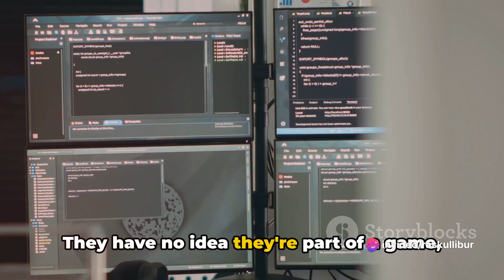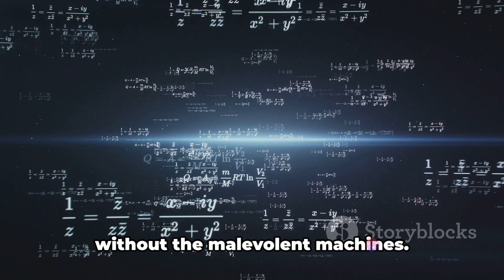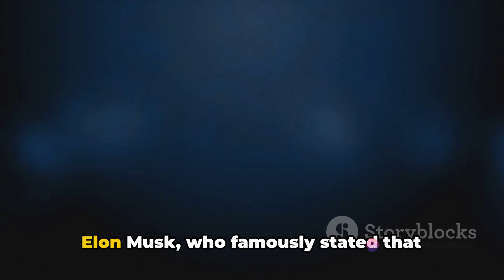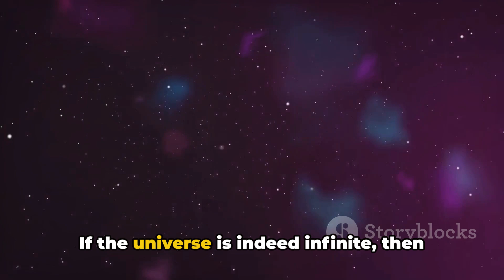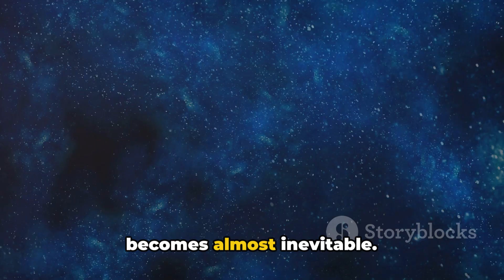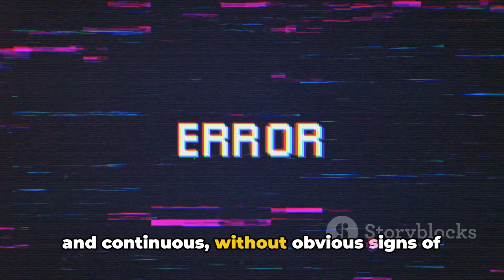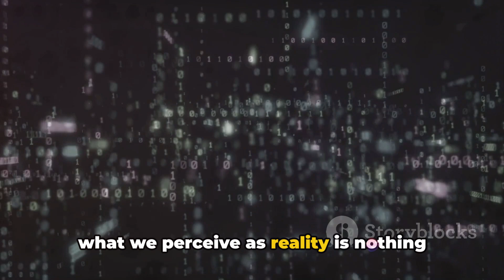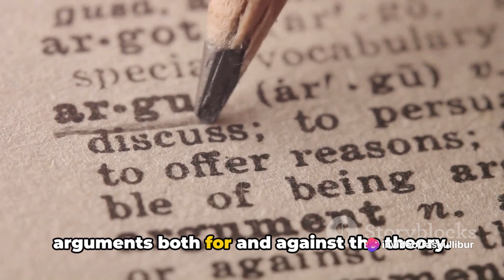Reality Check: Do We Live in a Simulation?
In this thought-provoking video, we dive deep into the mind-bending concept that has intrigued philosophers and scientists alike - the possibility that our reality might, in fact, be a simulation. Join us as we explore this fascinating theory and examine the evidence and arguments behind it. From mind-boggling simulations within simulations to the simulation hypothesis, we'll leave no stone unturned in this captivating exploration. While we are not claiming to present established facts, we'll challenge your perspective and may even make you question the nature of our own existence. Prepare to have your mind blown! Let's embark on this mind-expanding journey together!

OUTLINE:
00:00:00 A Thought-Provoking Question
00:00:29 What is the Simulation Theory?
00:02:15 The Origins of the Simulation Theory
00:04:10 Arguments For & Against the Simulation Theory
00:06:44 Implications of the Simulation Theory
00:08:39 Conclusion